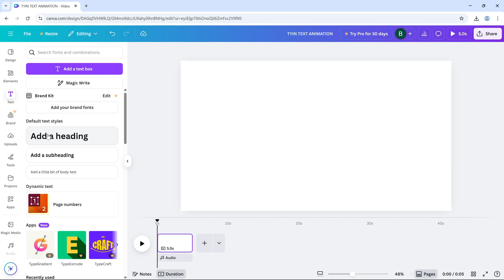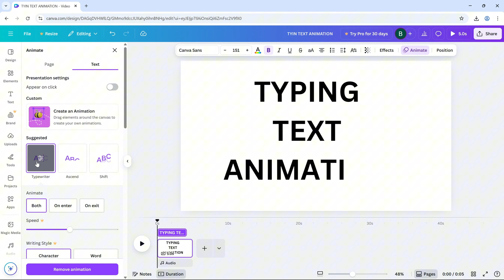How to Add Typing Text Animation in Canva - Lesson 21 Canva Video Editing Tutorial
Want that cool typewriter-style text reveal in your videos? In this tutorial, I’ll show you how to create a typing text animation in Canva that mimics real-time typing. It’s easy and super effective for intros or dialogue!

Steps to Add Typing Text Animation in Canva:

Open your project in Canva and add a text box to your canvas.

Type the text you want to animate.

With the text selected, click on the Animate button from the top toolbar.

Scroll through the Text Animations and choose Typewriter.

Adjust the duration of the animation by dragging the text layer’s edges on the timeline.

Preview your animation and make any adjustments as needed.

Export your video when you’re happy with the result.